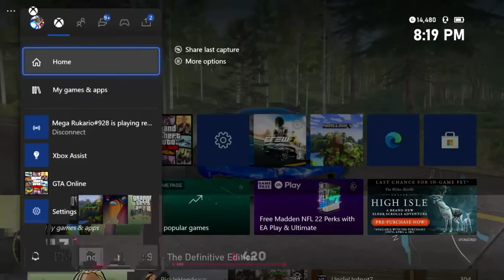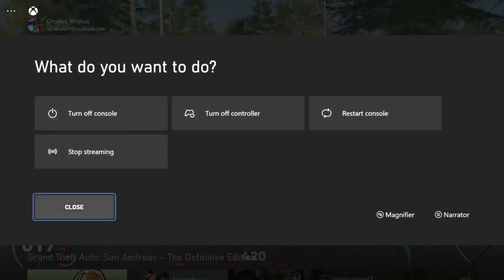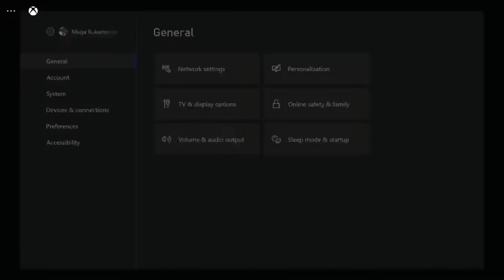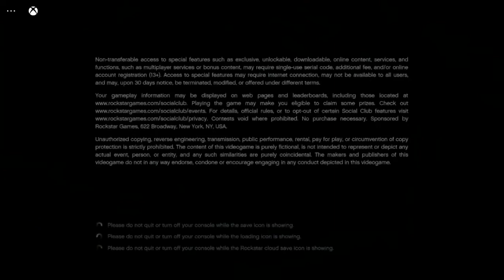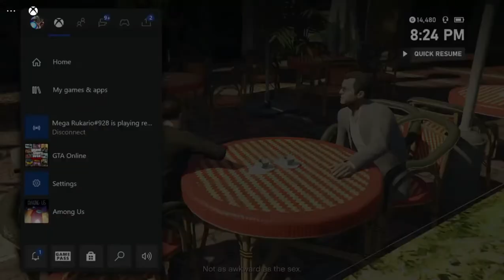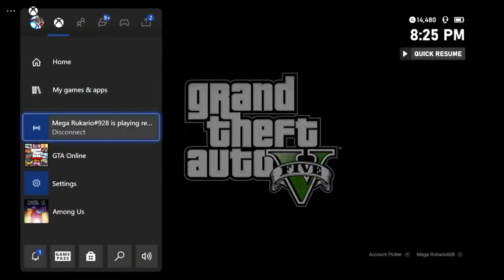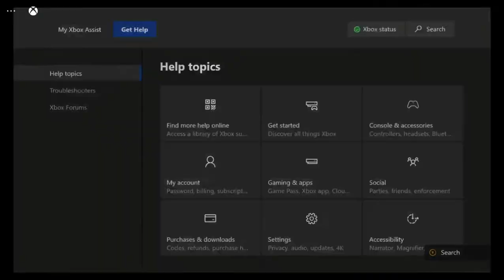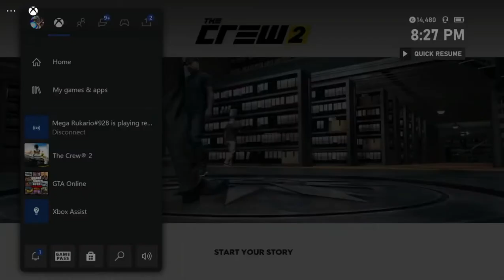GTA Online: Unexpected Problemo!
It's glitched, so I restarted my Xbox, and it seem to help not do that kind of problem again, maybe while my Xbox was still uploading data to the cloud, I turned it off, which disrupted the save point? I don't know, computer freaks really make these computers extremely hard to know what is going on, and they say today's technology is smarter? Yeah right...